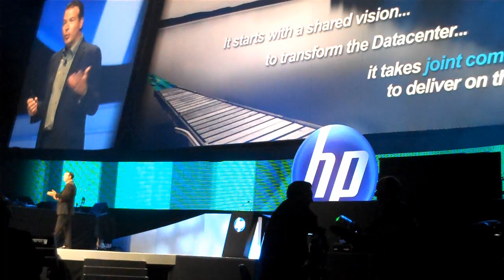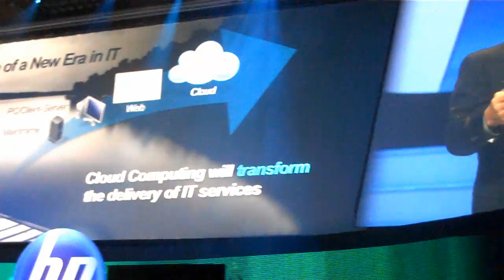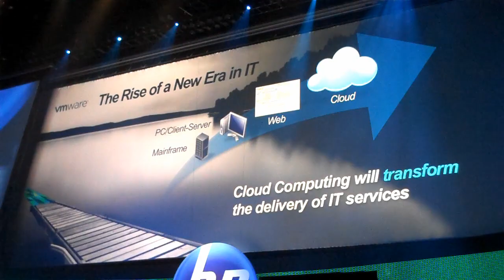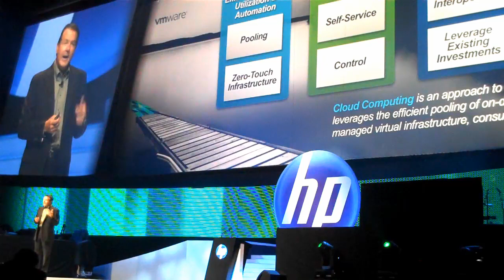Tod Nielsen, COO of VMware at HP Tech Forum - Part 1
"HP and VMware have a shared vision for computing ahead" - Tod Nielsen. HP and VMware have worked together for 8 years! HP has 56% of the blade market. 85% of the Virtualized world runs on VMware. 100% of the Fortune 100 use VMware's technology.  Gardner did a survey in 2009 did a survey and found that cloud computing was number 14 on the CIO interest list, in January 2010 Gardner did another and found the cloud has moved to number 2 on the CIO interest list! Tod also talked about how VMware has a 200,000 Sqft Data center in Wenatchee, WA build on VMware's Technology with only 8 Fulltime employees managing it!